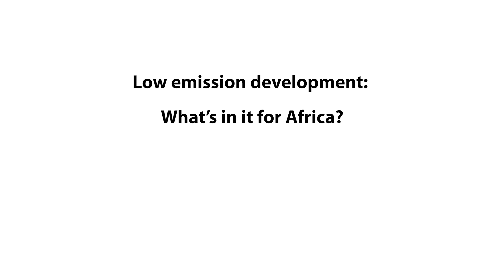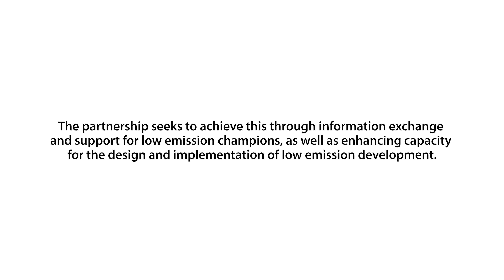Low emission development: What’s in it for Africa?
In our new short film, African climate and development experts present the need for low emission development strategies in Africa.